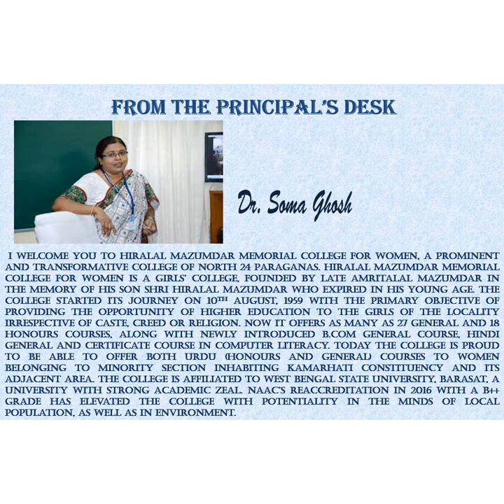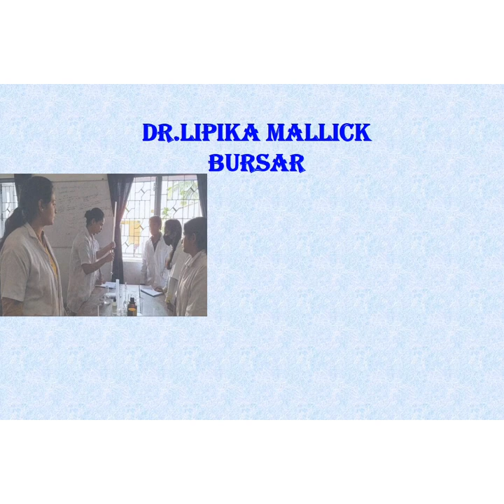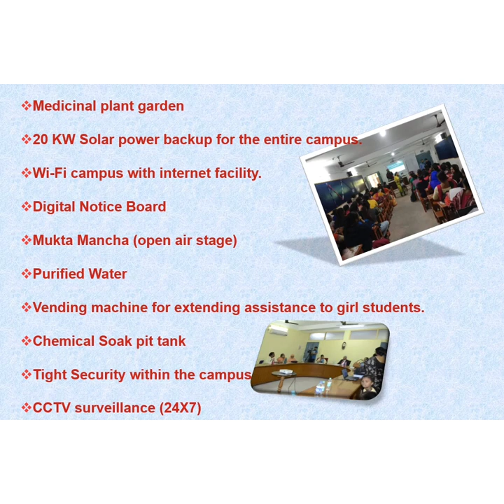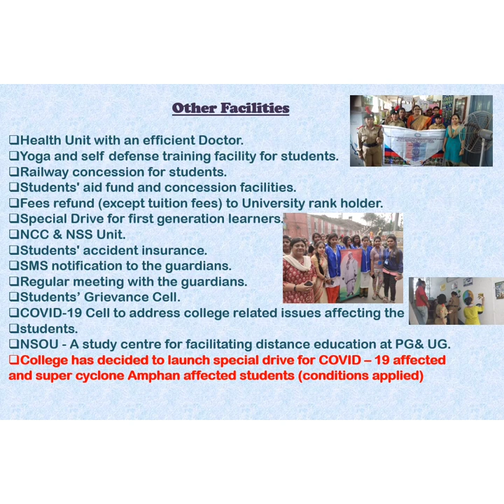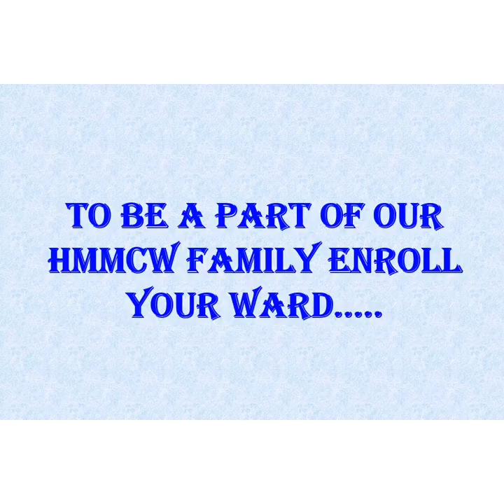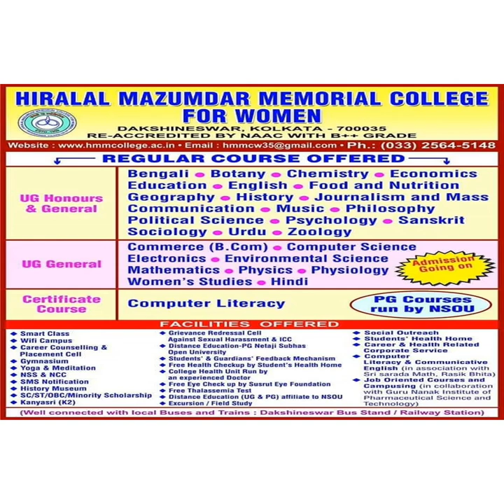A Walk-Through for a Bright Future,Prospectus(2020-21)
From Dr. Soma Ghosh , Principal, Hiralal Mazumdar Memorial College For Women